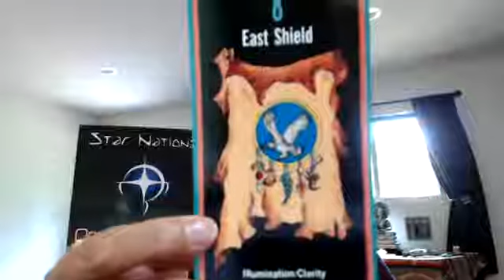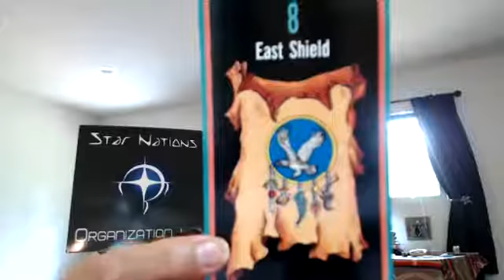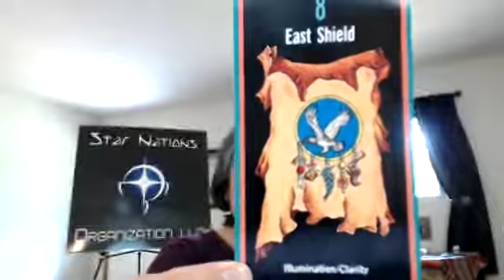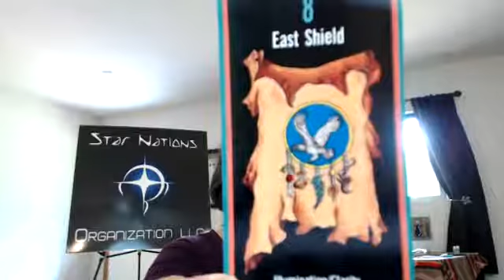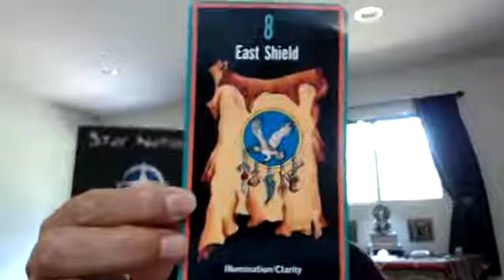Today's Card Draw with Neshi, June 15 - East Shield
Join Neshi for today's card draw, Friday, June 15, 2018 - East Shield